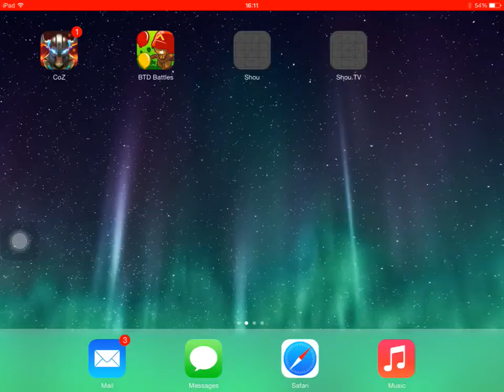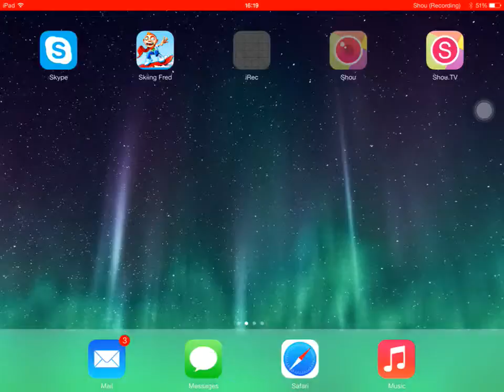BalloonsTdBattles-Rushing with 2 BFB!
Hey guys in this video I will rush a player with 2 BFB!And he will cry at the end!;)be sure to like and Sub!;)